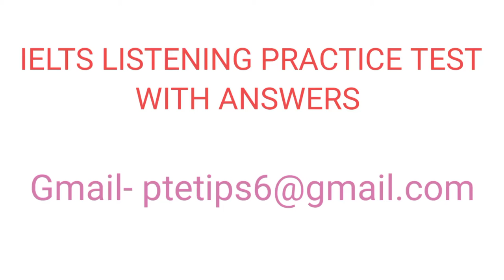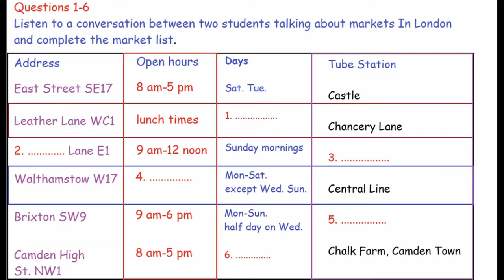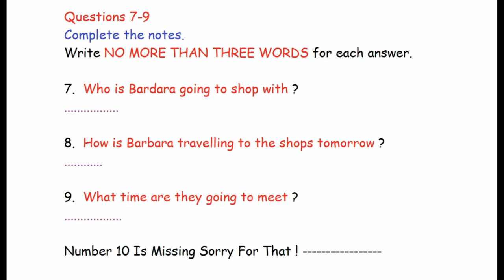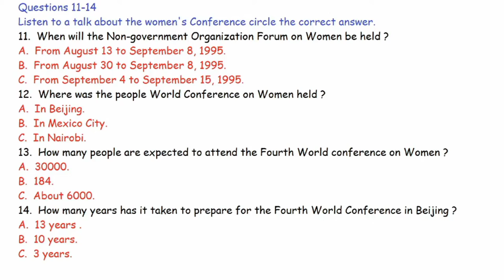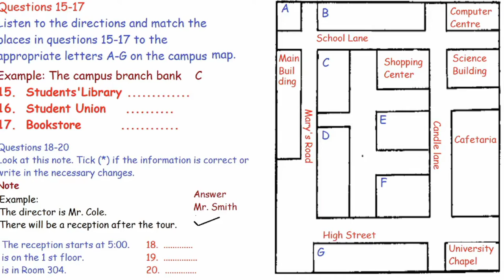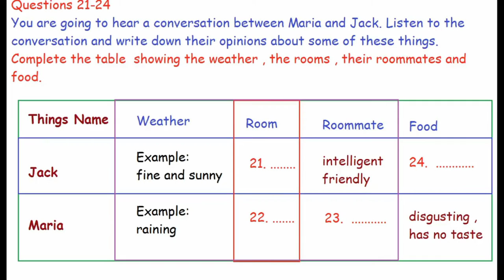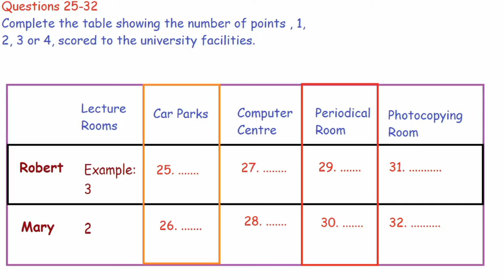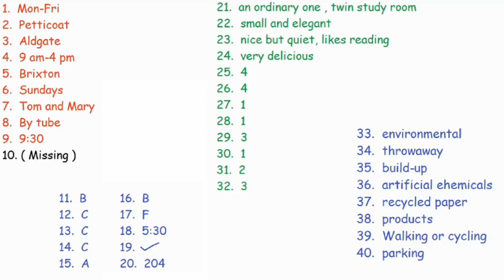Ielts Listening Full Test With Answers August 2021 Exam Repeated Questions